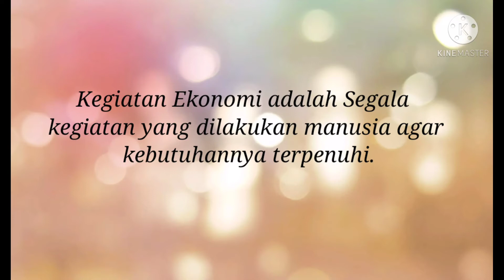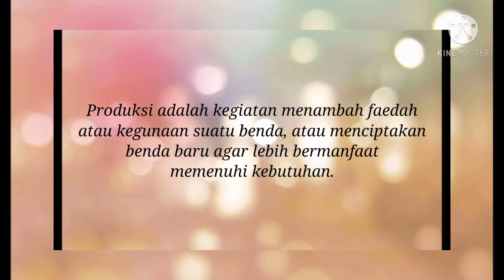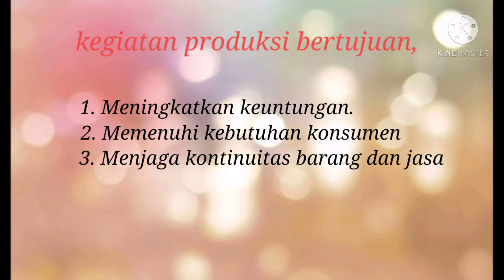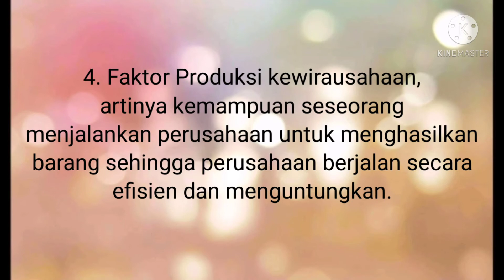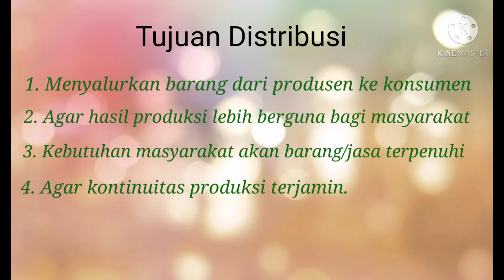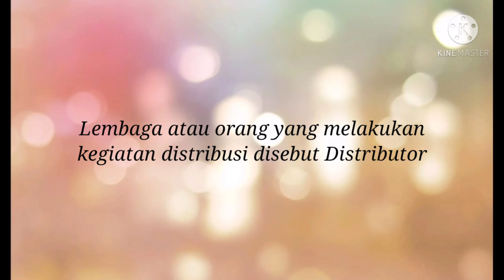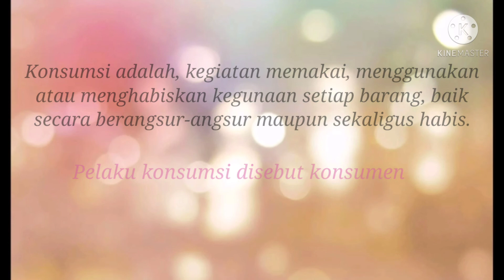Materi IPS Kelas 7- Semester 2 Kegiatan Ekonomi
Materi Pembahasan
1.Menjelaskan tentang kegiatan produksi
2. Menjelaskan tentang kegiatan distribusi
3. Menjelaskan tentang kegiatan Konsumsi
4. Menjelaskan tentang Pelaku Ekonomi